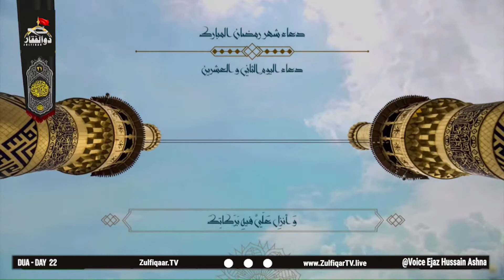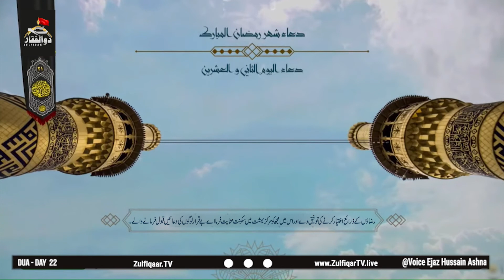| Mah e Ramazan Ki Duain | 22nd Day | Maulana Ejaz Hussain Ashna | Zulfiqar TV |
|| ماہ رمضان | رمضان - بائیسویں دن کی دعا | صحت و سلامتی مولانا اعجاز حسین آشنا انشاللہ

|Zulfiqar TV |